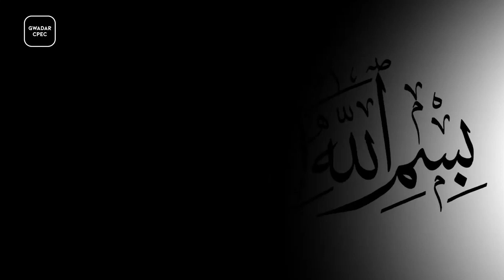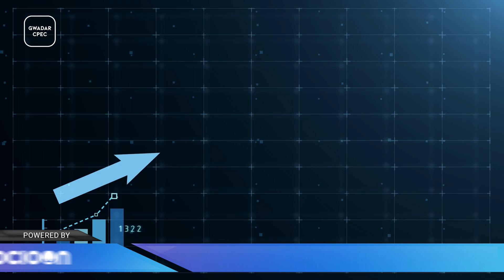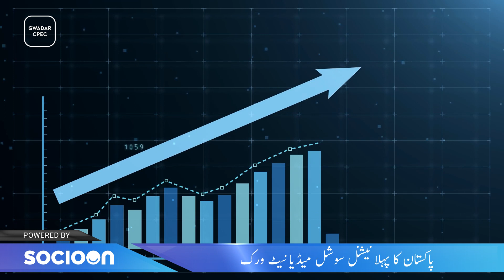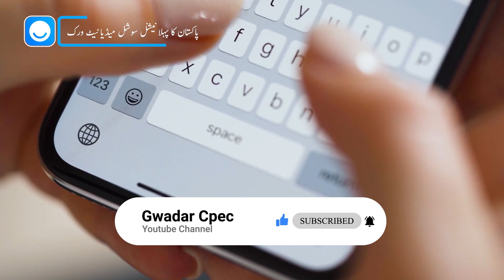Russia Playing With Supply Of Wheat | Special Report | Gwadar CPEC